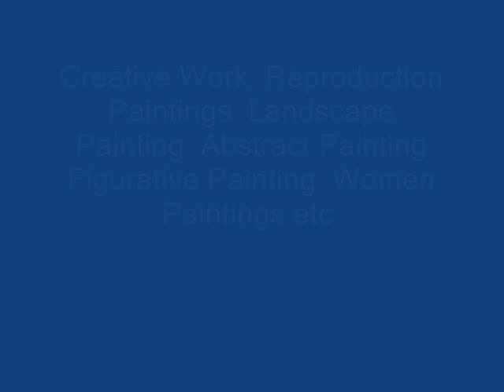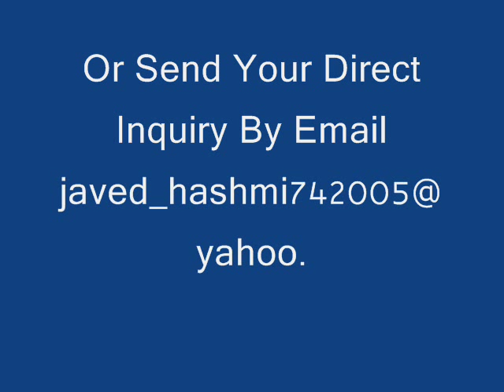Contemporary Indian Art / Canvas Paint Oil 4 Sale By Painter Javed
Contemporary Paintings India, Modern Arts For Selling / On Request.